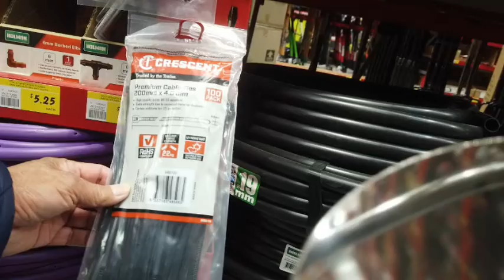Sunday market in Australia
We created this video in order to serve the feelings of you, the audience, to relieve the worries and anxieties after taking a break from work. Thank you to all the viewers who watched our video.
យើងបង្កើតវីដេអូនេះឡើងក្នុងគោលបំណងបម្រើអារម្មណ៍របស់ប្រិយមិត្តអ្នកទស្សនា ដើម្បីរំសាយទុក្ខកង្វល់ និងការថប់បារម្ភបន្ទាប់ពីសម្រាកពីការងារ។ សូមអរគុណចំពោះទស្សនិកជនទាំងអស់ដែលបានទស្សនាវីដេអូរបស់យើង។ យើងសង្ឃឹមថាអ្នកទាំងអស់គ្នាជួយជាវ និងចែករំលែក។